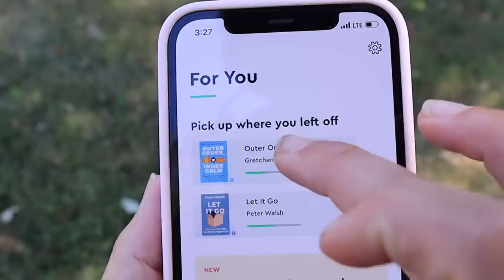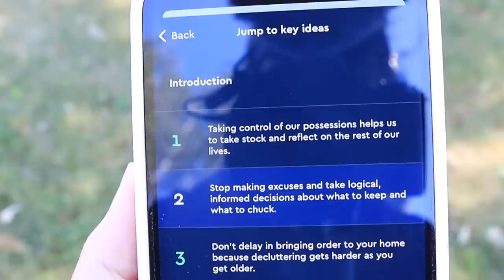Waiting for the other shoe to drop!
Today we're sharing about our recent vacation to the Smokey Mountains. It was a ton of fun, but we're always waiting for our car to break down again...wondering how many successful trips we'll need to have before we stop worrying! ;)

We have a few ways that we can come alongside you:

1) PRIVATE DECLUTTERING GROUP:

- 5-10 minute videos each weekday with guided decluttering tasks
- 1 hour live guided decluttering sessions each week for accountability